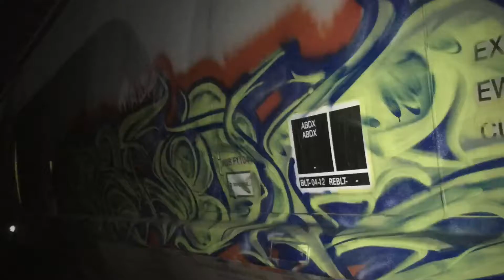I like to have a good time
Wichita Kansas graffiti flicks and clips by Peloe One.